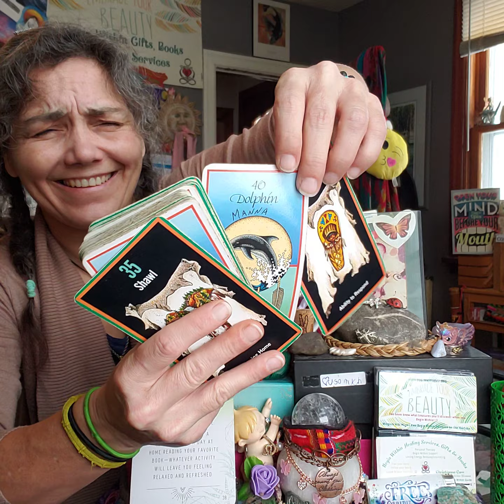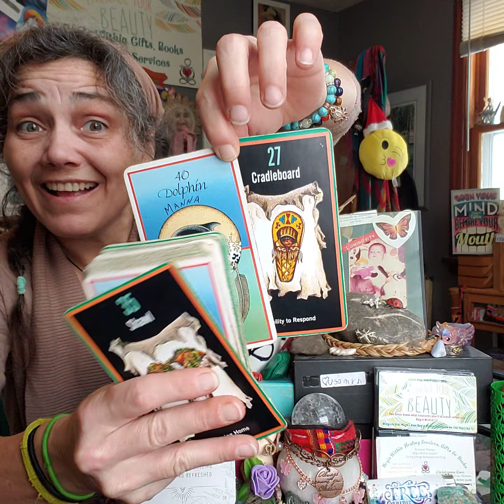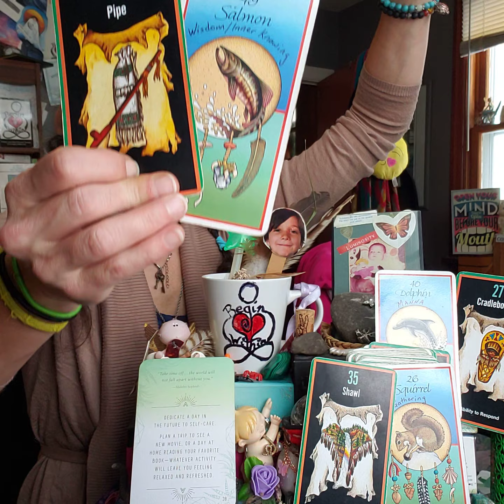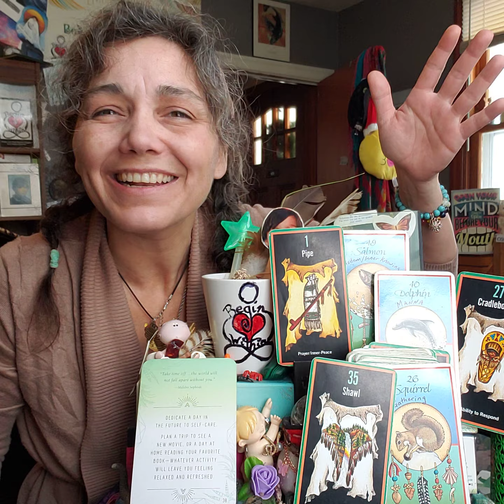Would Your World Fall Apart If You Gave Yourself A Day Off? Daily CRUMB w Path & Totem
"Take time off...the world will not fall apart without you."
- Malebo Sephodi -
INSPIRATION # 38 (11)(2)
Dedicate a day in the future to self-care.
Plan a trip to see a movie. Or a day at home reading your favourite book.
Whatever activity will leave you feeling relaxed and refreshed.

SACRED PATH
# 1 Pipe - Prayer/Inner-peace

TOTEM
# 49(4) Salmon - Wisdom/Inner Knowing

**Top & Bottom **
PATH # 27(9) Cradleboard - Ability To Respond
TOTEM # 40(4) Dolphin - Manna
PATH # 35(8) Shawl - Returning Home
TOTEM # 26(8) Squirrel - Gathering
# 1 Eagle - Spirit